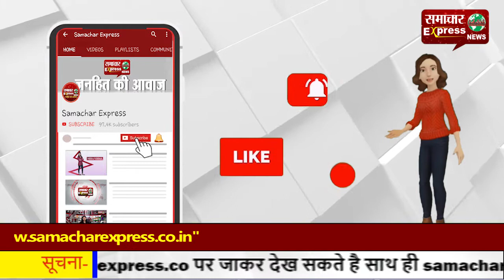भिवानी में स्वामी विवेकानंद की जयंती पर निकाली गई साइकिल रैली